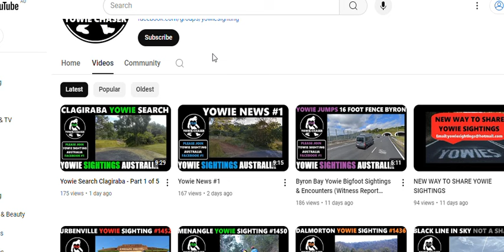Byfield State Forest Yowie Sightings (Witness Report #1463)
DM me to report a sighting or encounter.

Wish to report your sighting & encounter.